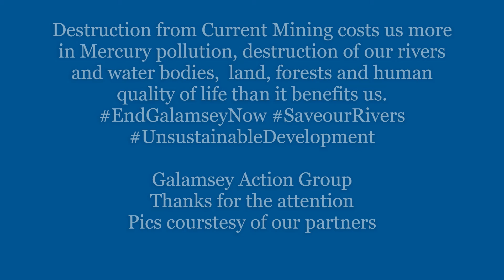Community Sensitization in Ewe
Irresponsible mining,  Galamsey in rivers - effect of mercury and destruction of waterbodies on people and communities.